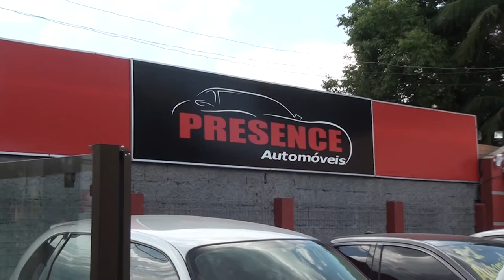PROGRAMA CARRO BEM 10 - PRESENCE AUTOMÓVEIS 19-11-2017